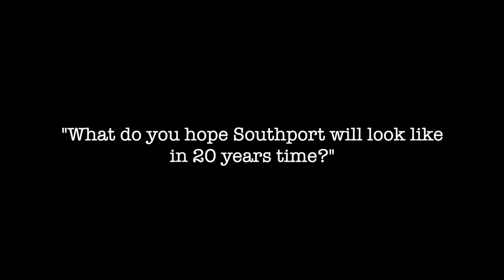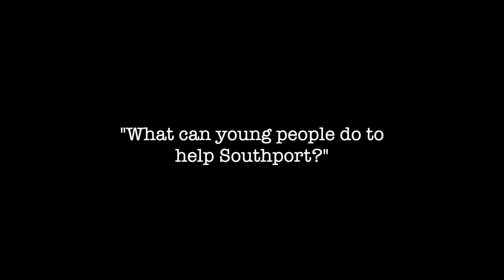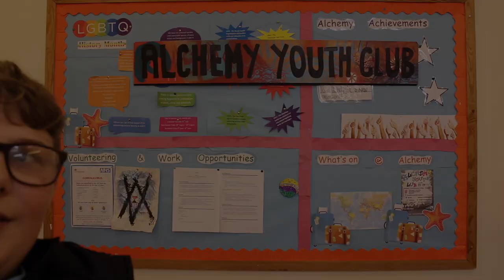Festival of Hope Sefton - Hope in Our Time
A short film looking at Southport 20 years ago before the turn of the 21st century and stating the group’s hopes for Southport and Alchemy Youth Group twenty years from now. Accompanied by a canvas of the word ‘Hope’ made from images found and created during the research for the film.

Featuring: Alchemy Youth Group

Festival of Hope Sefton
The Atkinson, in collaboration with Hope Streets, Curious Minds and Blaze, is working with a group of Young Producers to create the Festival of Hope Sefton; a pioneering festival that places young people at the heart of design, making, programming & production.